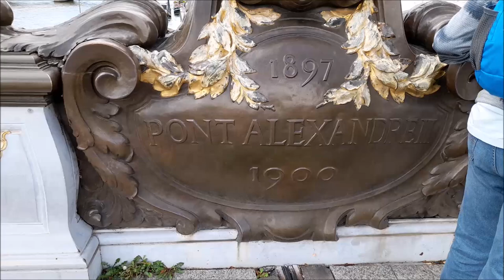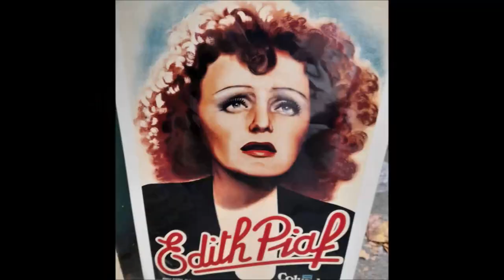Ах, Париж, Париж. Мои новые встречи.